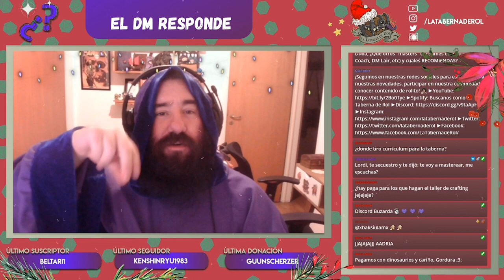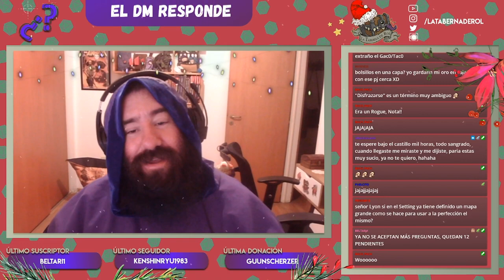Resumen del Stream #81 Consejos para DMs 🧙🏻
✔️00:16 Quiero sacar un one shot de Fate, pero he tenido dificultades para narrar historias en el mundo real ¿tienes algún consejo para ello?
✔️02:38 ¿Todo en el mundo debe estar balanceado para los jugadores? ¿Cómo sería el comportamiento de criaturas (humanoides) que están tan "por encima" del promedio que no sea la obvia actitud pedante?
✔️05:46 Al jugar presencial, si quien es DM debe moverse a otra casa ¿Qué es lo indispensable para llevar?
✔️06:54 Al momento de dar items mágicos a tus jugadores, ¿preferís potenciar lo que ya tienen o cubrir defectos con ellos?
✔️07:57 : ¿Sientes que las ediciones más modernas están hechas para que los aventureros VIVAN mucho más?
✔️09:56 ¿Cómo interpretarías de "MEJOR" manera las tiradas de Insight (Perspicacia)?